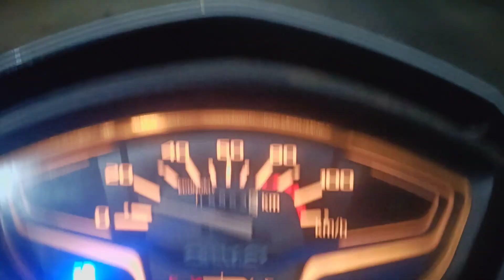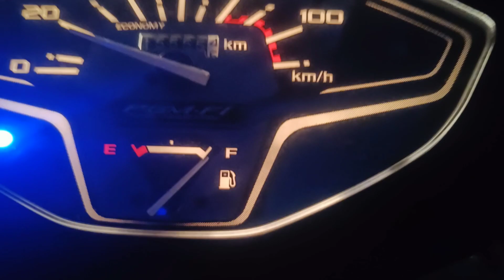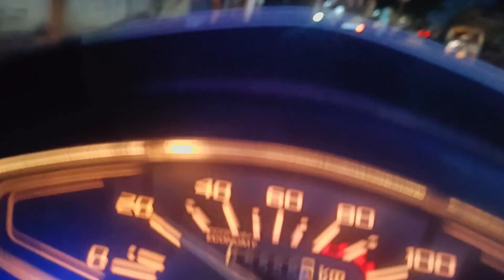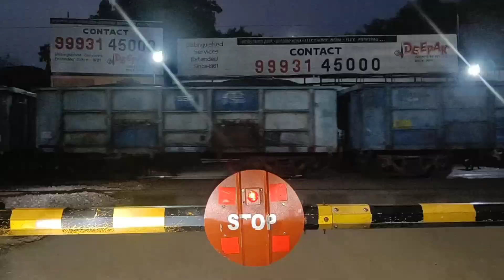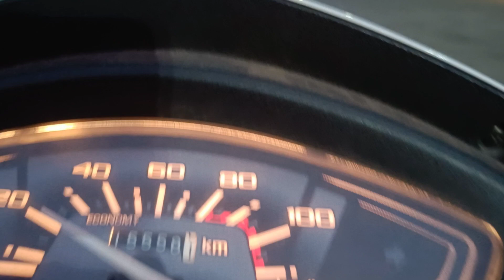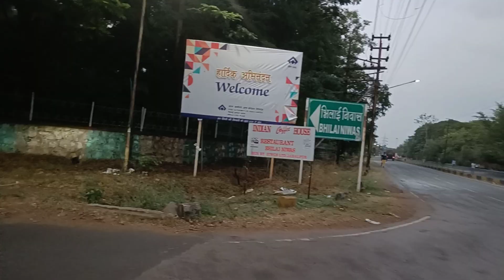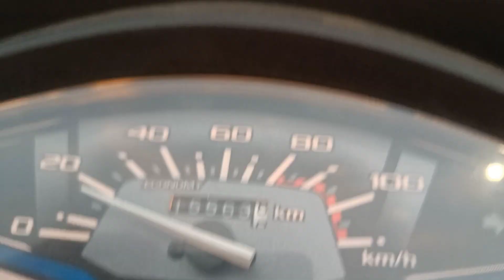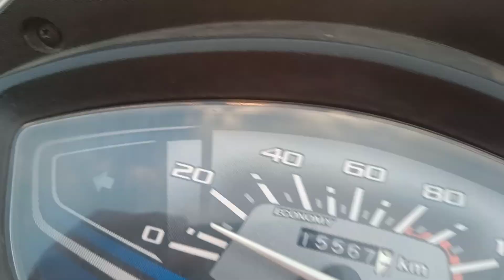SUBHA SUBHA POPAT HO GYA 😡😢| MORNING RIDE | VLOGS ABHINAV